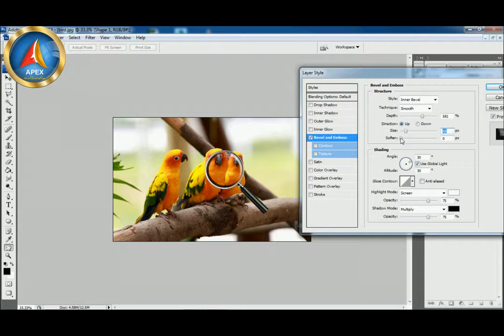Photo Manipulation Zoom